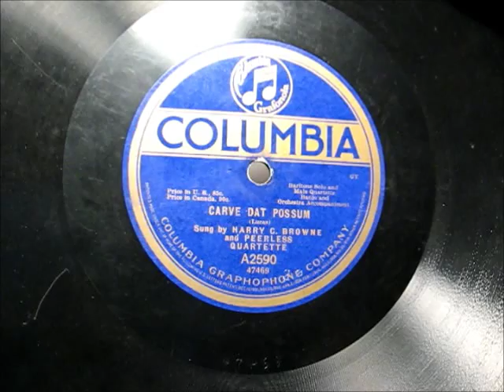CARVE DAT POSSUM by Harry C Browne 1917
CARVE DAT POSSUM by Harry C Browne, recorded in 1917.  An old folk song.  Enjoy!